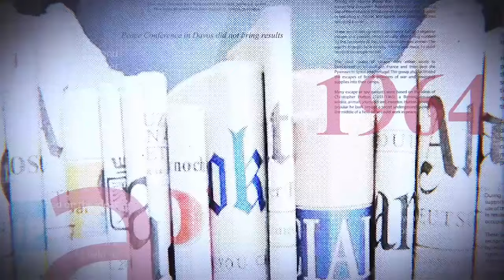DÉSENGAGEMENT DE LA MONUSCO, OPPORTUN OU PAS?